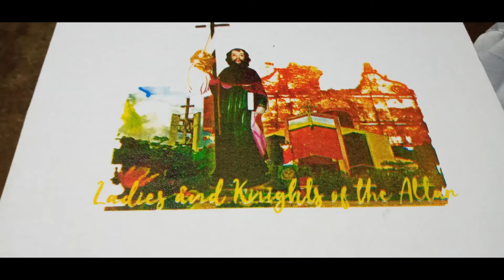LINE TABLE PRINTING WITH NEW TECH XY GUIDE